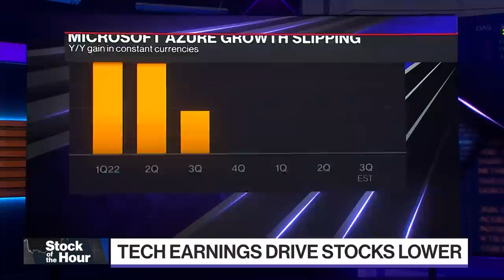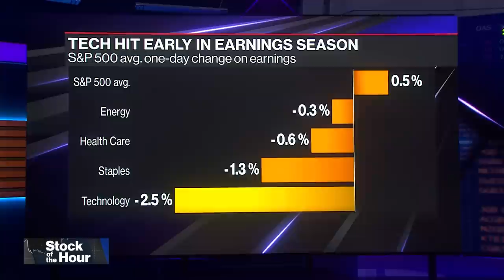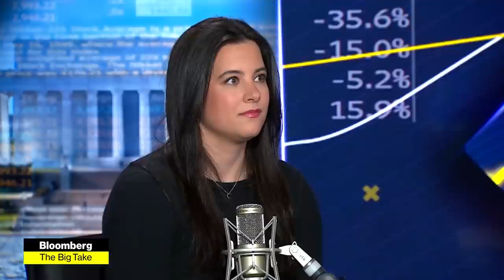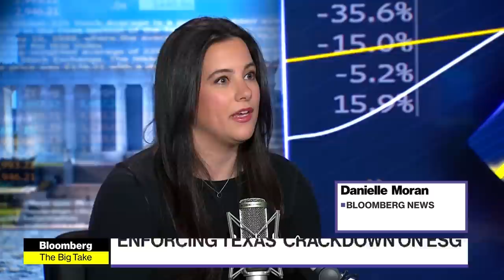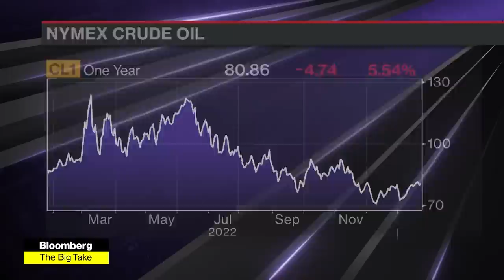Tanks to Ukraine | Balance of Power 01/25/2023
Bloomberg: Balance of Power" focuses on the intersection of politics and global business. On today's show: Laura Tyson, former National Economic Council director.  Rep. Brendan Boyle, (D - PA.) Stanford University Lecturer and Former Deputy Secretary General of NATO, Rose Gottemoeller. Glenn Hegar, Texas Comptroller.